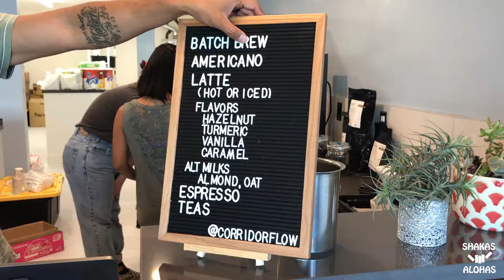A DAY IN THE LIFE WITH SHAKAS AND ALOHAS IN LONG BEACH EPISODE 22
A DAY IN THE LIFE WITH SHAKAS AND ALOHAS IN LONG BEACH
EPISODE 22

CORRIDOR FLOW COFFEE SHOP IN LOMITA @corridor_flow